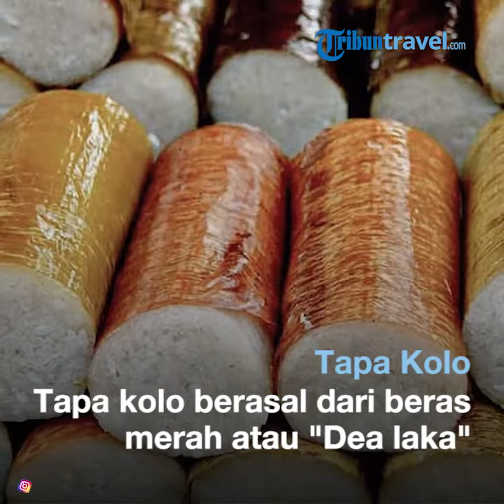Cobain 5 Makanan Khas Labuan Bajo saat Liburan ke Sana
TRIBUNTRAVEL.COM - Labuan Bajo, Flores, Nusa Tenggara Timur merupakan salah satu destinasi wisata populer di Indonesia.

Beberapa destinasi favorit para wisatawan adalah Pulau Padar, Pulau Rinca, pantai-pantai indah, hingga Pulau Komodo.

Tentunya banyak kegiatan menarik yang dapat traveler lakukan selama berada di Labuan Bajo, salah satunya adalah wisata kuliner.